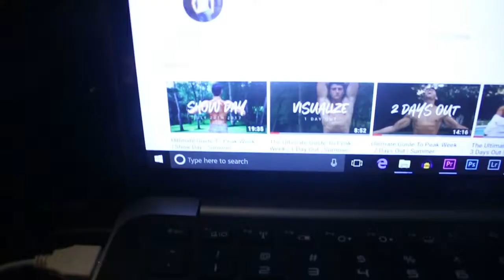Setting Bulking and Company Goals | Push Day Workout | Body and Business Ep 1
Intro – X I X X: Pillow Talk
Song #2 – Prismo: Weakness

1. Online Coaching
2. Mass & Strength E-Book
3. Gym and Lifestyle Apparel
4. Blog